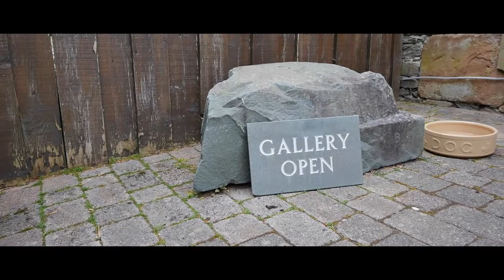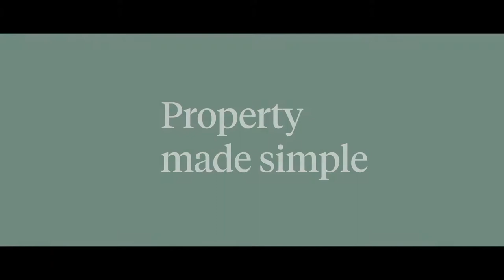Thornthwaite Galleries and Holiday Cottages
Thornthwaite Galleries and Holiday Cottages - £1,200,000

The gallery is set in the picturesque village of Thornthwaite from an elevated position and is positioned to take full advantage of the ever changing outlooks of the surrounding Lakeland fells, including Lake Bassenthwaite and glorious Skiddaw. The gallery is housed in a 200 year old Cumbrian bank barn, offering a fantastic opportunity for a live/work lifestyle with the benefit of a 40 year history and displaying the work of over 140 exhibitors, many from Cumbria and the North West. In addition, the teashop offers light refreshments in a warm and welcoming atmosphere, continuing the experience.

The four cottages, The Cloisters, Birch Cottage, Elm Cottage and Rowan Cottage, are elegant and stylish, yet retain original character, totally in-keeping with the barn's heritage. All four holiday cottages have access to the mature, well maintained gardens to enjoy alfresco dining and the wonderful views. They also have access to the useful utility room with washing and drying facilities. There is the opportunity for The Cloisters to be utilised as owners' accommodation, as it has a separate outside area and entrance. Ample off-road gravelled parking is also available.